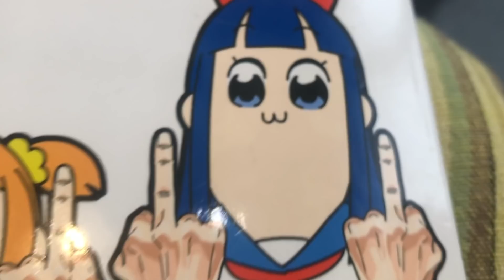整形後、初めてフルメイクしました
エクステつけてまつ毛パーマしてネイルしてメイクして、楽しすぎて「約3週間がんばったね〜！」って自分を褒めたい気持ちでいっぱいです！悲しい言葉もたくさん浴びせられたけどやっぱり自分の気持ちを信じてよかった！まだまだ表情も硬いしご飯も満足に食べられないしで万全ではないけど、これからも楽しい動画を届けられるように頑張りまっす！引き続きダウンタイム動画、待っててねん